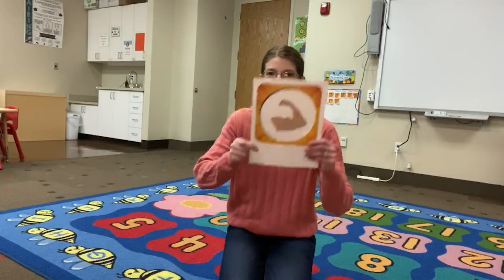Bible Adventure: A Baby and a Bush: Week 3